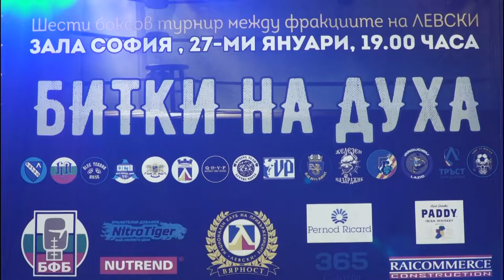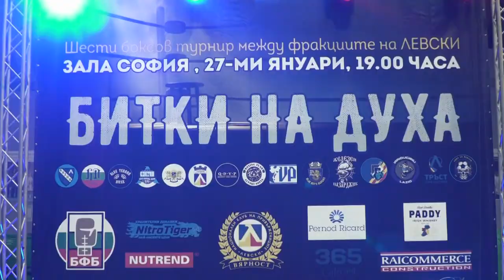BOKSOV TURNIR BITKI NA DUHA 27jan2018 part2